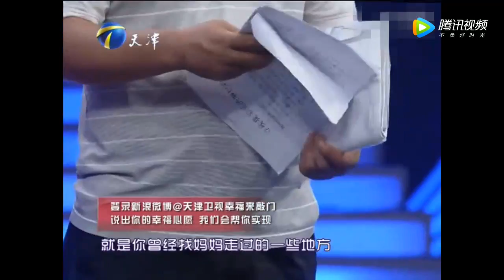【孝子苦寻哑母22年，夫妻花光所有积蓄】幸福来敲门